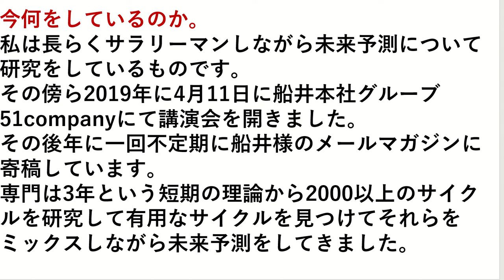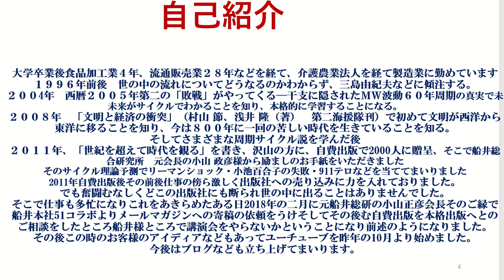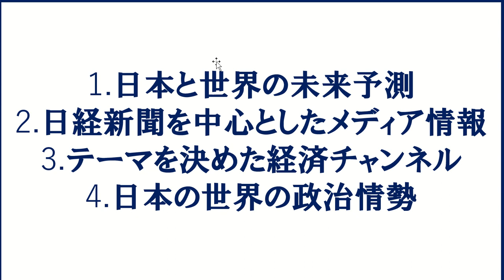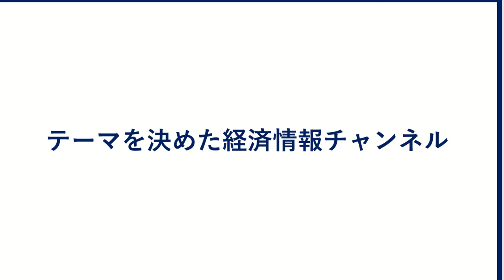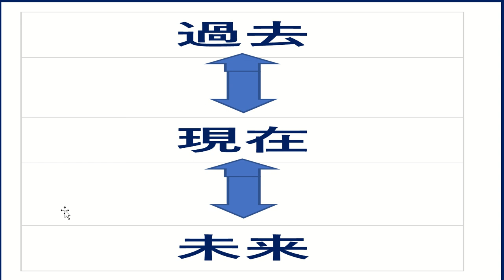岡本章宏未来予測時事チャンネルの紹介。ぜひ見てください。未来が読めます。現代がわかります。歴史から学べます。2020年5月5日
岡本章宏未来予測チャンネルのコンセプトは過去と現在と未来予測の一体化
から日本と世界の将来を読むということをテーマに掲げ昨年10月から始まりました。
私の経歴についてまず紹介させていただきます。
今何をしているのか。
私は長らくサラリーマンしながら未来予測について研究をしているものです。
その傍ら2019年に4月に船井グルーブ51companyにて講演会を開きました。
その後年に一回紀行に投稿しております。
自己紹介(今までの履歴)
大学卒業後食品加工業４年、流通販売業２８年などを経て、
今浜松で大手で勤めています。
１９９６年前後　世の中の流れについてどうなるのかわからず、
三島由紀夫などに傾注する。２００2年　公文　俊平先生の「２００５年日本浮上」で
キチン　コンドラチェフ　ジュグラーの
経済サイクル理論の基礎を学ぶ
２００4年　西暦２００５年第二の「敗戦」がやってくる―干支に隠されたＭＷ波動６０年周期の真実で
未来がサイクルでわかることを知り、本格的に学習することになる。２００８年　「文明と経済の衝突」（村山 節、浅井 隆（著）　第二海援隊刊）で初めて文明が
西洋から東洋に移ることを知り、今は８００年に一回の苦しい時代を生きていることを知る。そしてさまざまな周期サイクル説を学んだ後２０１１年、「世紀を超えて時代を観る」を書き、
沢山の方に、贈呈、そこで船井総合研究所　元会長の小山 政彦様から励ましのお手紙をいただき、そのご縁で舩井メールクラブに投稿する機会をいただきました。
内容は
1.日本と世界の未来予測
2.日経新聞を中心としたメディア情報
3.テーマを決めた経済チャンネル
4.日本と世界の政治情勢
これらのチャンネルの流れてして過去の法則をと今起こっている出来ことの
分析と未来のサイクル理論三つの情報を融合して的確に未来を読むのが
このチャンネルの目的です。ぜひみてください。
動画の中で説明させていただいた過去を知るというテーマについてこれだけは見ておいてほしいと思った主だった動画をまとめたリンク集は次の通りになります。
過去については「日本と世界の未来予測　過去を知りここから法則を導く
にまとめております。
現在についてはこのリンクになります。
現在
未来についてはこのリンクになります。
未来
ぜひこのリンクで大体の感じをつかんでいただいてほかの動画を見ていただけると流れがわかりやすくなると思います、。
さらに私のFacebookです。
ここにも書き込みなどをしております。ぜひ見てください。
この動画は過去現在未来予測から日本の未来を読み解くことを目的にしております。
この動画作成している時点でもコロナウィルス問題が起こり世の中を陥れています。
私の動画はこのような先の見えない現実を照らす一つの一灯の光になれればよいなと思っています。ぜひ見てください